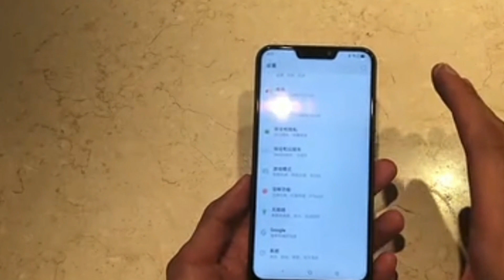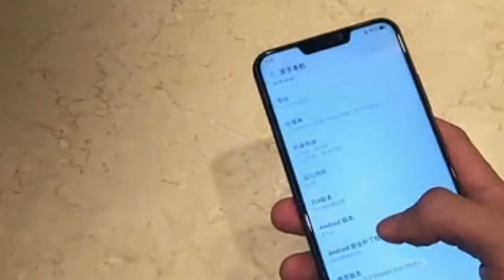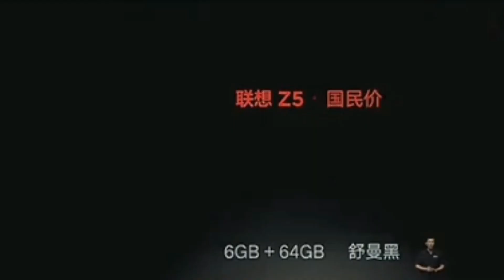Lenovo Z5 Unboxing and Overview &India release date ?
iINDIA RELEASE DATE: update soon

Lenovo Z5 Android smartphone. Announced Jun 2018. The Lenovo Z5 is powered by octa-core processor and it comes with 6GB of RAM. The phone packs 64GB of internal storage that can be expanded up to 256GB via a microSD card. As far as the cameras are concerned, the Lenovo Z5 packs a 16-megapixel primary camera on the rear and a 8-megapixel front shooter for selfies.